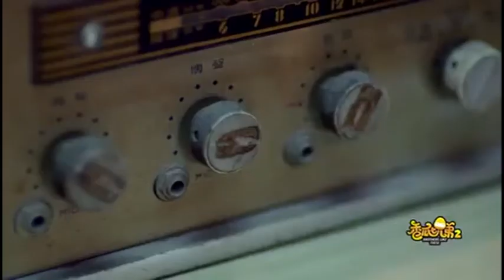白玲珑修复电台玩说唱，大兵唱歌对俏俏表白丨香瓜七兄弟